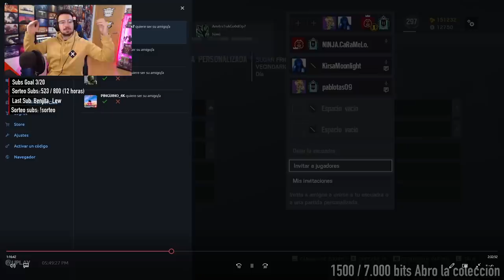ESTE EVENTO son RISAS ASÍ 🤣 | Shadow Legacy | Caramelo Rainbow Six Siege Gameplay Español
ESTE EVENTO son RISAS ASÍ 🤣 en este Gameplay de Rainbow Six Siege español en Shadow Legacy.

▬▬▬▬▬▬▬▬▬ INFORMACIÓN SETUP ▬▬▬▬▬▬▬▬▬
● CPU: Intel Core i9-9900K 3.6Ghz
● MB: Asus Prime Z390-A
● Ratón: SteelSeries Rival 300
● Cᴀsᴄᴏs: Sades A6
● Micrófono: Blue Yeti
● Fuente Alimentación: 800W Mars Gaming
● Teclado: Newskill Seiryu